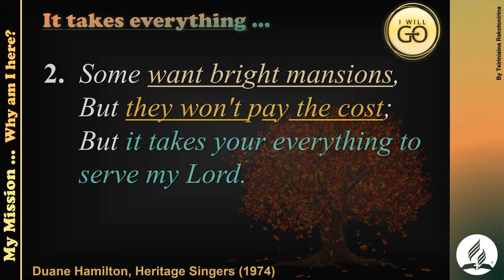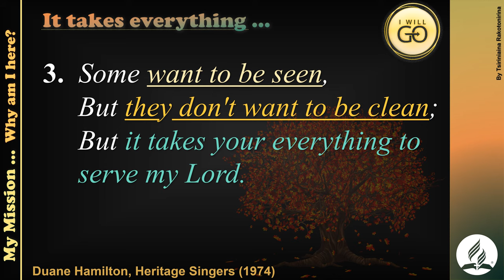It takes your everything to serve the Lord with Lyrics - Duane Hamilton (Heritage Singers) 4K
- IT TAKES YOUR EVERYTHING TO SERVE THE LORD with LYRICS -
1. Some want the crown,
    But they won't bear their cross;
    But it takes your everything to serve my Lord.

2. Some want bright mansions,
    But they won't pay the cost;
    But it takes everything to serve my Lord.

Ref:
    It takes your hands and your head and your heart
    Yes, your all!
    It takes a full surrender to serve my Lord.

    It takes your time and your means and your prayers
    Lest you fall,
    It takes your everything child, to serve my Lord

3. Some want to be seen,
    But they don't want to be clean;

4. They bear His name
    While they still live in shame;

Ref:
    Yes your all!

    Lest you fall,

    It takes your everything
    Your everything child
    to serve my Lord!

- This song is shared for Entertainment only and to play in prayer meetings, we do not hold copyright and are not monetizing it. -